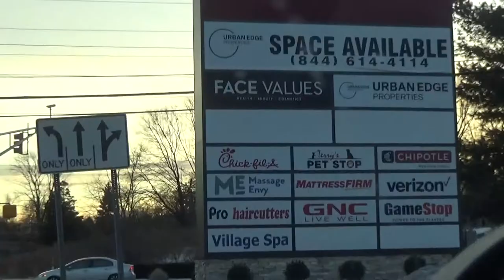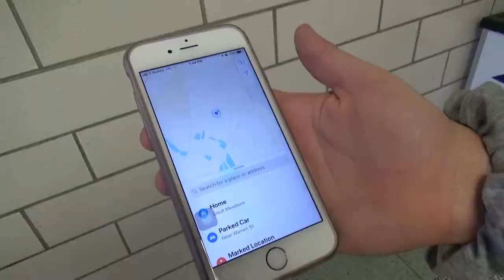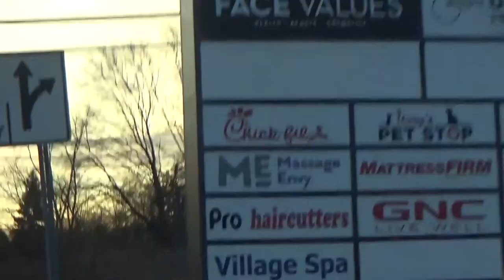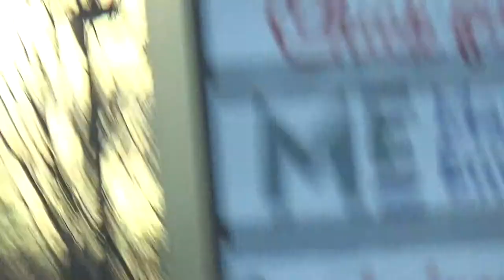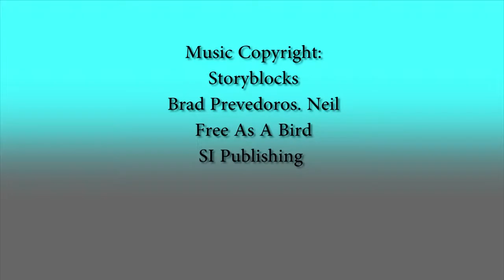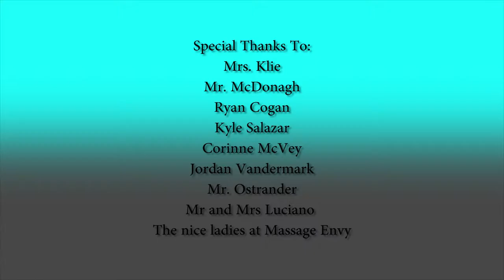Navigating Through Generations - HHS Student Documentary